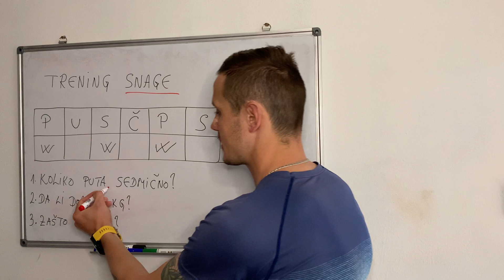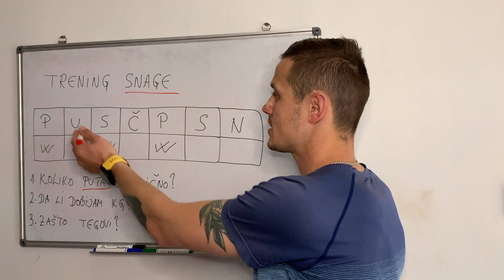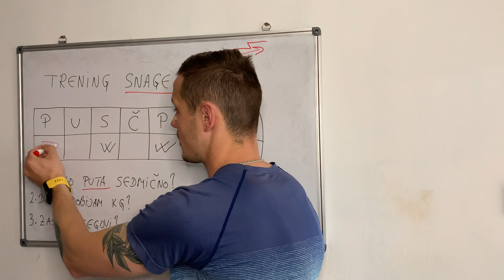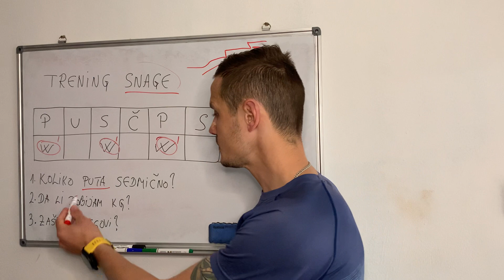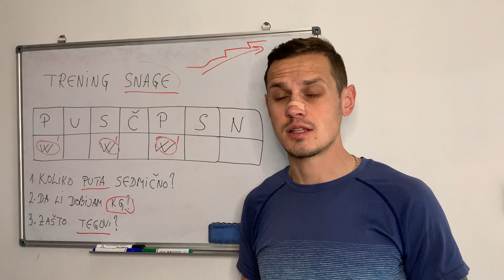TRENING SNAGE - TRČANJE, POLUMARATON I MARATON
Odgovaram na najčešće postavljena pitanja za trkače koji se žele pripremati za polumaraton/maraton. Tokom ovog video ćete saznati ZAŠTO je TRENING SNAGE važan.

UČLANI SE BESPLATNO 👇
Zatvorena FB grupa "Trčanje-savjeti Miloša Miksera Mikića"

Evo kako da saznaš sve i odmah!

4. Napiši mi komentaru kako ti se svidio ovaj video, šta ŽELIŠ da snimim u narednim video snimcima.